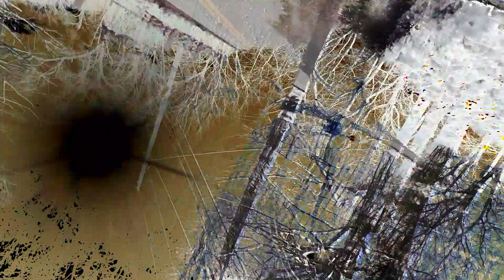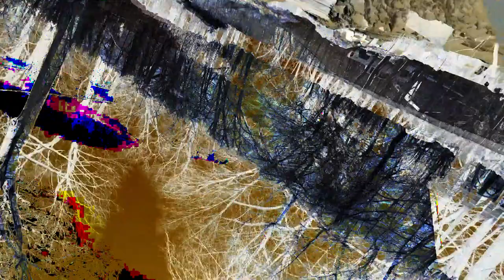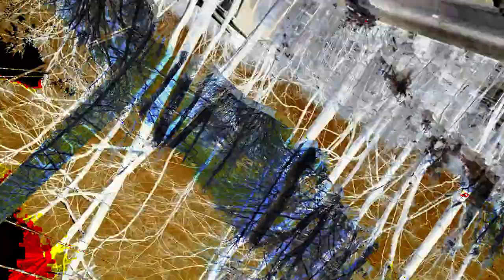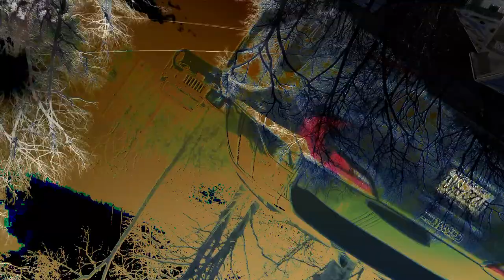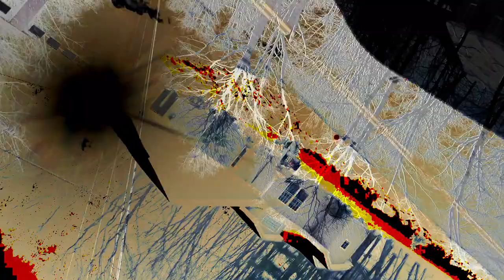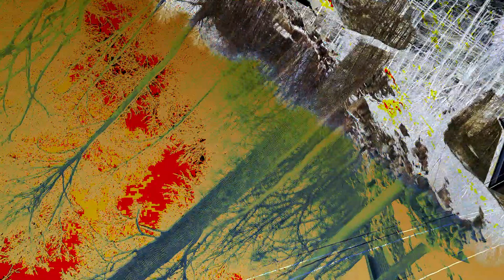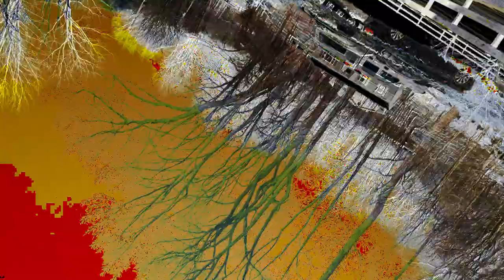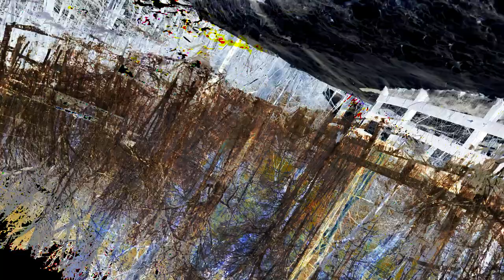[EPILEPSY WARNING] Movie 24 02 26 20h12m11s